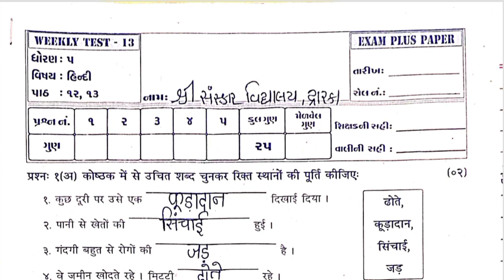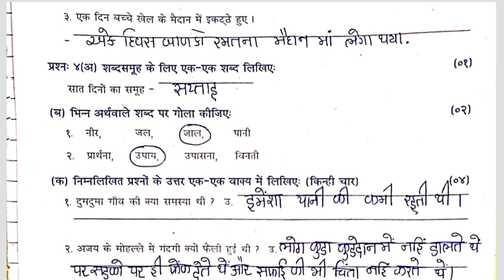Std5 Hindi Test Pepar Solution 25 02 23